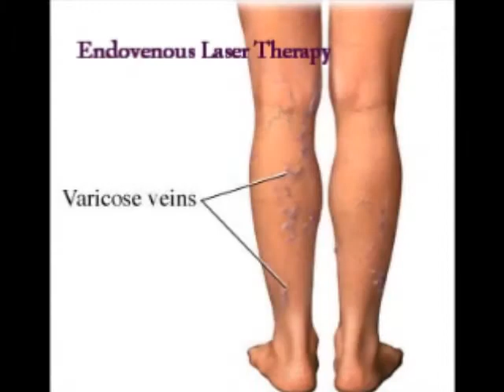Movie for OCLA Varicose vein